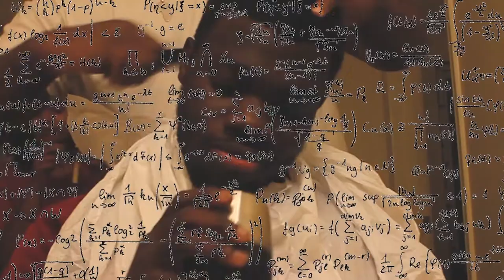I GAVE MY VYTE A BALD SPOT PRANK!! * HE PULLED OUT A KNIFE AND TRIED TO FIGHT *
I've been slacking on my pranks so I had to get my vyte!! Don't forget to pray for the kid. Enjoy.

MUSIC IN VIDEO:

* Category
        * Music
* Song
        * The Way Life Goes (feat. Oh Wonder)
* Artist
        * Lil Uzi Vert
* Album
       * Luv is Rage 2
       * WMG (on behalf of Atlantic Records); Concord Music Publishing, LatinAutor, CMRRA, ASCAP, UNIAO BRASILEIRA DE EDITORAS DE MUSICA - UBEM, PEDL, BMI - Broadcast Music Inc., Vydia (Music Publishing), UMPI, LatinAutor - Warner Chappell, Warner Chappell, and 21 Music Rights Societies